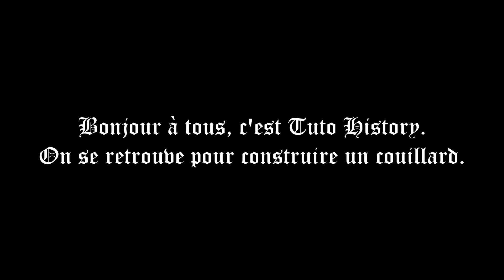CONSTRUIRE UN COUILLARD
On se retrouve pour construire un couillard. C’est parti !

Le couillard est un engin de siège utilisé au Moyen Âge pour détruire les fortifications ennemies. Modèle plus petit et compact que le trébuchet, il est capable de lancer des boulets de 80 kg à une portée de 180 m.

Cette vidéo vous montre comment construire un couillard.

Il vous faudra :

- des morceaux de bois
- des planches
- de la tige filetée
- de la ficelle
- des poids de 10 kg et 5 kg
- des vielles charnières
- des boulons, des rondelles, des vis
- des roulettes
- etc …

Tuto History®